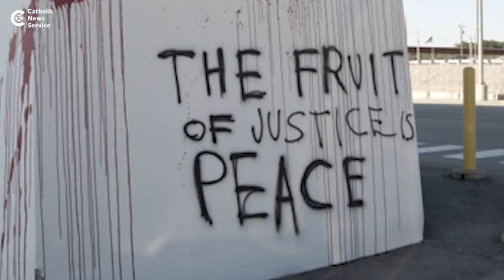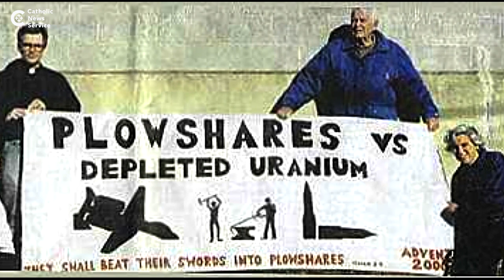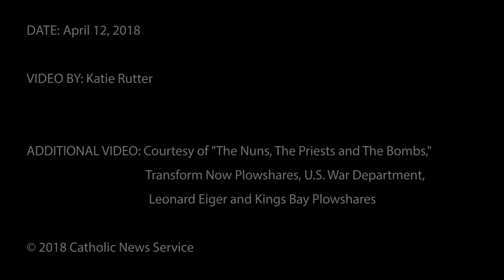Nun discusses her incarceration, film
An 88-year old religious sister who spent two years in prison following a nuclear weapons protest travels the U.S. as a documentary about her and other religious using civil disobedience is finding an audience.